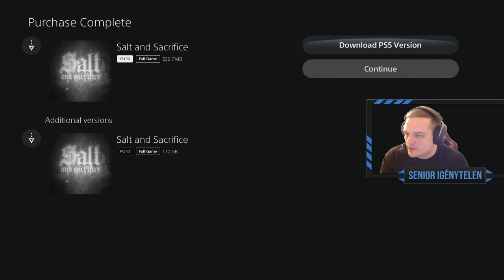SALT AND SACRIFICE - BLIND RUN #1 (PS5) | Magyar, HUN